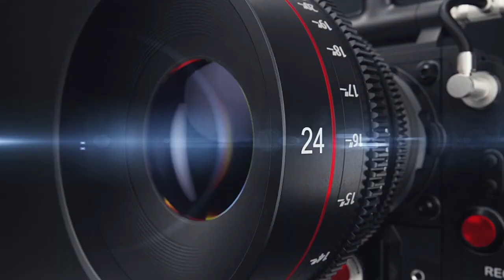HAYA NI MAKOSA 8 UTAKIWI KUYAFANYA WAKATI UNASHUTI HARUSI.